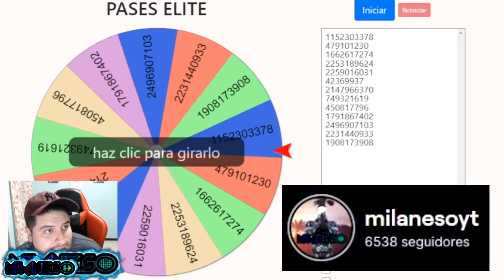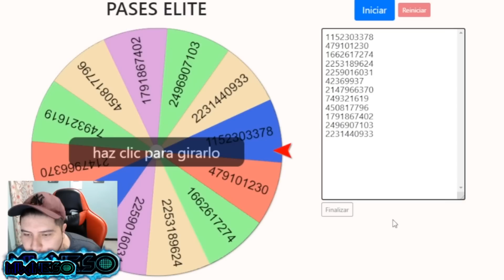COMPRANDO TODA LA RULETA MAGICA EN FREE FIRE - HE REGRESADO A JUGAR COMO ANTES - MILANESO